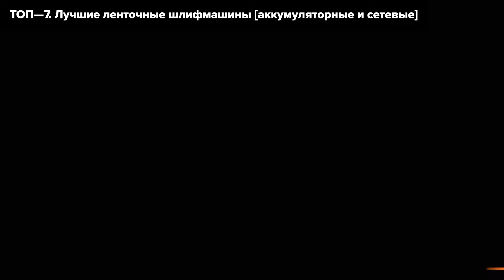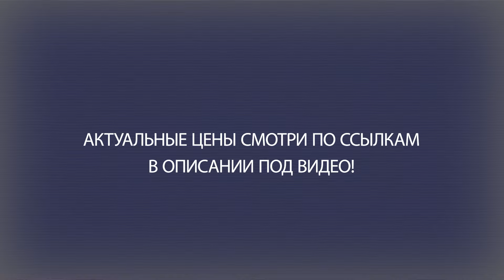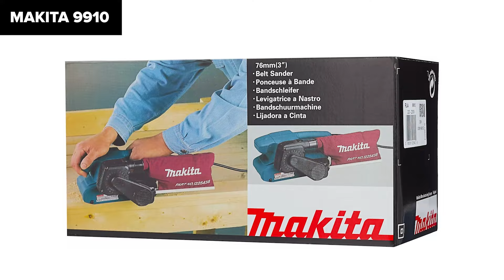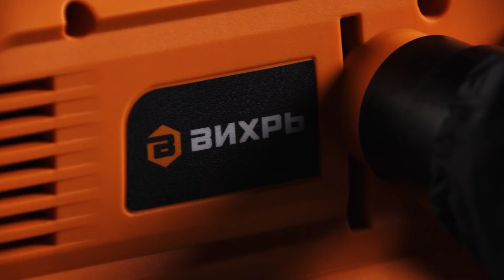ТОП—7. Лучшие ленточные шлифмашины [аккумуляторные и сетевые]. Рейтинг 2025 года!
P.I.T. PBS20H-75A SOLO